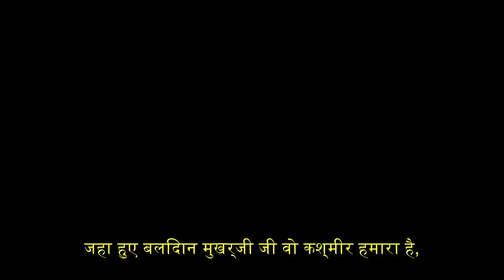GKD in Indore - Faag Yatra | होली महा - महोस्तव में लगे कश्मीर के नारे - Kashmir Files